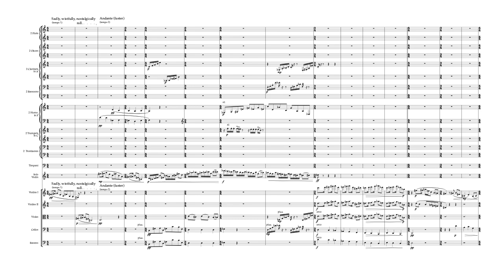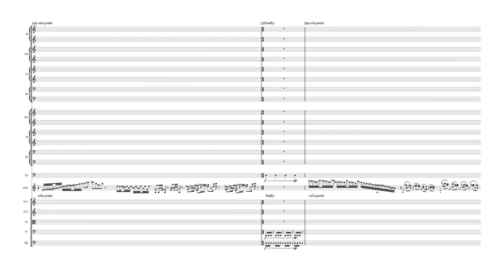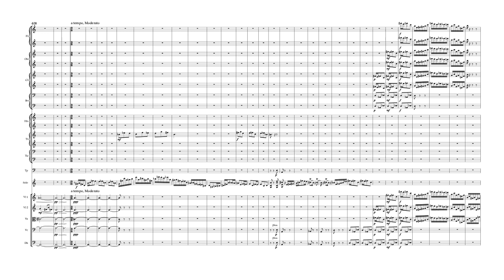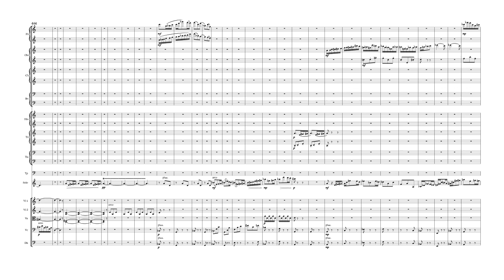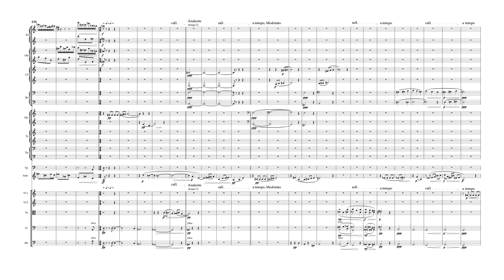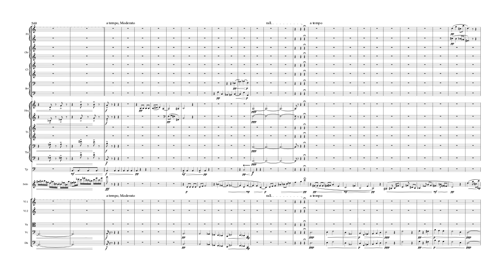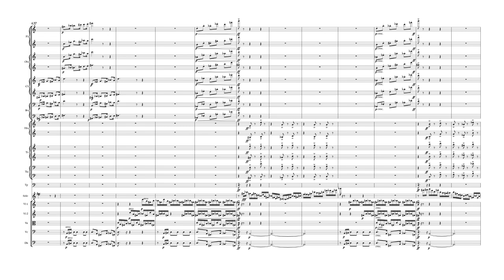John Webber 201701 Violin Concerto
Reveal your presence,
And may the vision of your beauty be my death.
For the sickness of love
Is not cured
Except by your very presence and image.

St. John of the Cross
The Spiritual Canticle, verse 11

Instruments in score:
2 Flute
2 Oboes
2 Clarinets in A
2 Bassoons
2 Horns inF
2 Trumpets inC
2 Trombones
Timpani
Solo Violin
Violins I
Violins II
Violas
Cellos
Basses

score is transposed
durata circa 28 minutes